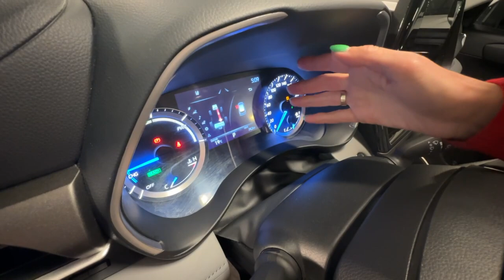Toyota Highlander для семьи. @lenalisa33 Лиса рулит